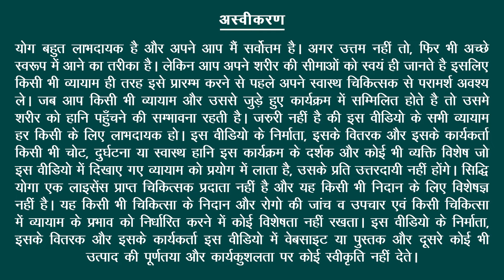सालम्ब शीर्षासन Master Salamba Sirsasana 🤸 Rise to the Challenge: Journey to Headstand Pose 🌍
नमस्कार योग साधकों! आज के हमारे योग ट्यूटोरियल में हम सालम्ब शीर्षासन, जिसे हेडस्टैंड पोज़ भी कहा जाता है, का गहन अभ्यास करेंगे। यह उन्नत योग आसन आपके शरीर और मन को सुदृढ़ बनाने में मदद करता है। इस वीडियो में, हमारे अनुभवी योग शिक्षक आपको सालम्ब शीर्षासन की सही तकनीक, इसके लाभ और इसे करते समय बरतने योग्य सावधानियों के बारे में विस्तार से बताएंगे।

सालम्ब शीर्षासन के लाभ:

शक्ति में सुधार: यह आसन आपके कोर और ऊपरी शरीर की मांसपेशियों को मजबूत बनाता है।
रक्त प्रवाह में सुधार: यह मस्तिष्क में रक्त प्रवाह को बढ़ाता है और ताजगी लाता है।
मानसिक स्थिरता: मानसिक एकाग्रता और स्थिरता को बढ़ाता है।
उत्साह में वृद्धि: शरीर में नई ऊर्जा और उत्साह को बढ़ावा देता है।

यह वीडियो आपको यह सिखाने का उद्देश्य रखता है कि आप कैसे सुरक्षित रूप से अपने योग अभ्यास में सालम्ब शीर्षासन को शामिल कर सकते हैं, जिससे आप शारीरिक और मानसिक फिटनेस के नए स्तरों को प्राप्त कर सकें।

Yoga Props:

Yoga Cahir

Welcome, yoga practitioners! In today’s yoga tutorial, we will deeply explore Salamba Sirsasana, also known as Headstand Pose. This advanced yoga pose helps in strengthening both your body and mind. In this video, our experienced yoga instructor will provide a detailed guide on the correct techniques, benefits, and precautions to take while practicing Salamba Sirsasana.

Benefits of Salamba Sirsasana:

Enhances Strength: Strengthens your core and upper body muscles.
Improves Blood Flow: Increases blood flow to the brain, bringing freshness.
Promotes Mental Stability: Enhances concentration and mental stability.
Boosts Energy: Promotes new energy and enthusiasm in the body.

This video aims to teach you how to safely incorporate Salamba Sirsasana into your yoga practice, helping you achieve new levels of physical and mental fitness.

Credits:
Yoga Instructor: Yogacharya Atul Mishra
Camera: Honey/Kailash
Editing: Rahul/Varinder
Producer: Meera Watts
Copyrights: Siddhi Yoga International Pte Ltd